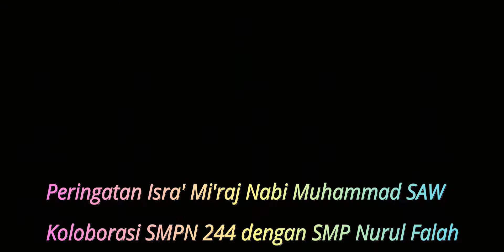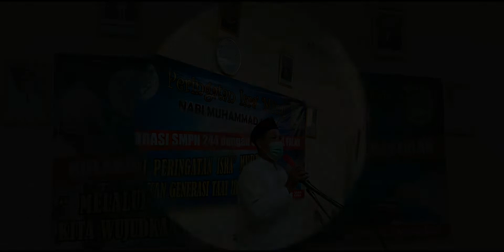ISRA' MI'RAJ COLOBORASI SMPn244 DAN NURUL FALAH part 1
Isra Mikraj adalah dua bagian perjalanan yang dilakukan oleh Nabi Muhammad ﷺ dalam waktu satu malam saja. Kejadian ini merupakan salah satu peristiwa penting bagi umat Islam, karena pada peristiwa inilah beliau mendapat perintah untuk